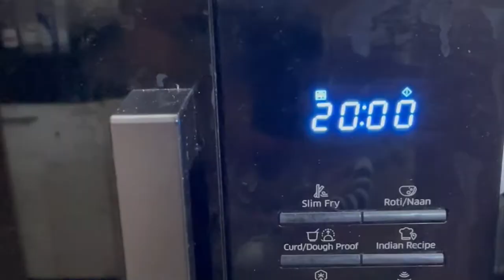Pizza baked in Convection Microwave oven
BAKING PIZZA IN A CONVECTION MICROWAVE OVEN :
SERVINGS : 2 | PREP TIME : 45 MINUTES| TOTAL TIME : 75 MINUTES
INGREDIENTS
Ingredients required for baking pizza in a convection microwave oven are :
For the dough :
Sugar – 1tsp
Yeast Powder – 2tsp
All Purpose Flour or Maida – 2cups
Oil – 3tbsp
Italian Herbs ( Optional)
For topping, we would require :
Grated Cheese – 2 cups
and other toppings as per choice.  In the video being shown , for topping we have taken
Bell Peppers
Tomatoes
Onions
Mushroom
Corn
Lastly,
Milk (for greasing the walls of the baking dish) – 1 tbsp
METHOD
As shown  in the video and provided at the end.

• To start with,  add  sugar , ½ tsp all purpose flour and yeast in ½ cup of warm water and mix it till it dissolves well.
• Sieve the flour properly to avoid  lumps
• Now, add sieved all-purpose flour to the yeast solution . Next, add the oil and salt and knead it to get a smooth dough.
• Coat the dough with oil and, cover the bowl with a lid and let it rest at room temperature for an hour.
• Rest it for a little longer during the winter season.
• After an hour, the dough will increase to almost double it’s size.
• Now, knead the dough for 30 seconds and roll it flat with the rolling pin in the shape of a pizza base.
• Take a baking tray and brush it with 1 oil.
• Place the pizza base on it and make a few slashes over its surface with a fork, to allow cheese to be soaked inside.
• Spread the pizza  sauce on the pizza base.  You can buy readymade pizza sauce or make at home. In another video I will show the process of making the pizza sauce at home.
• Add grated cheese over the sauce and then spread the toppings evenly on top of the cheese
• You can also spread the toppings first, and then add the cheese  over it or add cheese, both on top of the topping and below.
• Grease the walls of the baking dish with milk
• Pre-heat the  convection microwave oven to 392°F or 200°C . Detailed instructions for pre-heating is provided in the description box

• Once the microwave is pre-heated, carefully place the pizza inside and set the timer to 20 minutes and  press the start button. Ensure to use microwave-friendly gloves while using the microwave.
• Pizza will be ready in approximately 20 minutes. After the Pizza is baked, Carefully take it  out of the microwave  oven and Sprinkle chilli flakes and oregano .  serve hot! Enjoy your Pizza. Bon Appetit

Pre-heating of the oven :
(To do this, click on the Microwave/Grill/Combi/Convection option and turn the knob to set the convection temperature.
Press the start button twice - the first press will confirm the temperature and the second press will start preheating the oven.
  The buzzer will automatically sound off when the preheating temperature arrives. )
This Pizza can be baked in a non microwave oven as well. However , in order to bake it in a Microwave oven , Convection Microwave Oven would be required , as the oven can not be pre-heated otherwise.

The video was recorded naturally in the kitchen while preparing Pizza for the family and was not shot in a studio or in any artificial environment.

Please do give your comments in the feedback in the comments section. Also, if you want to see any other recipe, please mention in the comments section.
Enjoy your Pizza. Bon Appetit !!